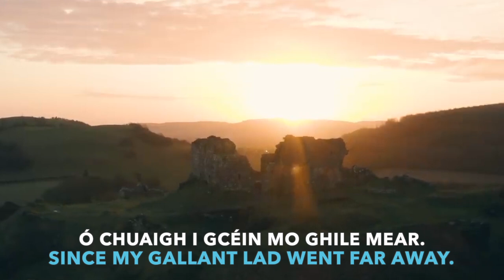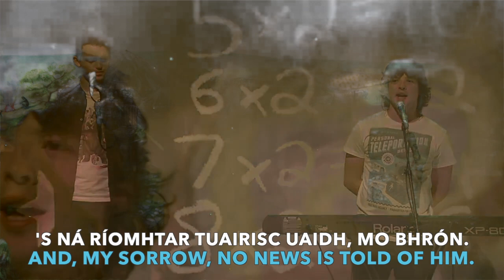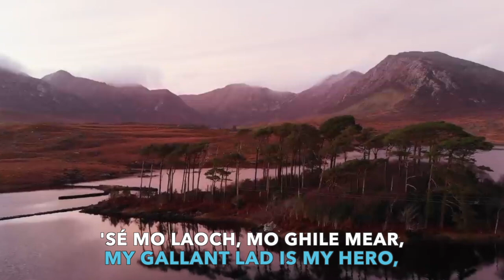Celtic Songs - 'Sé Mo Laoch Mo Ghile Mear with lyrics and translations